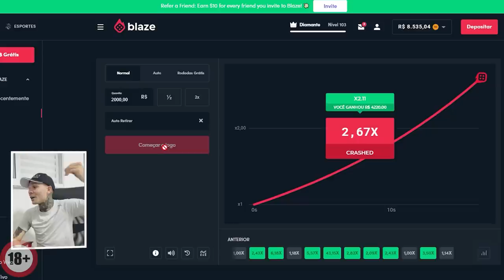PIÃO DE GS1200 ELAS NÃO AGUENTAM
SALVE RAPAZIADA, DAAN46 NA VOZ!

CUPOM: "DAAN46"

CASO QUEIRAM FORTALECER O CANAL VOU DEIXAR A CHAVE PIX!
Minhas Redes Socias
MINHAS MOTOS SÃO: BMW R1200GS E BMW S1000RR
MINHA CAMERA: GOPRO HERO 8 BLACK